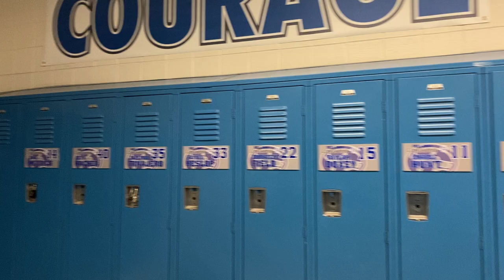Locker Room Name Plates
Locker Room Name Plates that make the lockers look legit